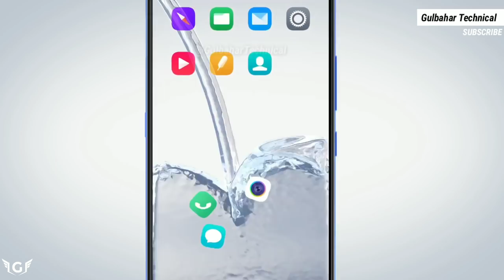Vivo V15 Pro Trailer Ft. Aamir Khan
vivo v15 pro hands on,
vivo v15 pro unboxing,
vivo v15 pro launch,
vivo v15 pro flagship 2019,
vivo v15 official trailer,
vivo v15 official video,
vivo v15 trailer,
vivo v15 intro,
vivo v15 commercial,
vivo v15 trailer video,
vivo v15 first look,
vivo v15 teaser,
vivo v15 ,
vivo v15 hands on,
vivo v15 unboxing,
vivo v15 launch,